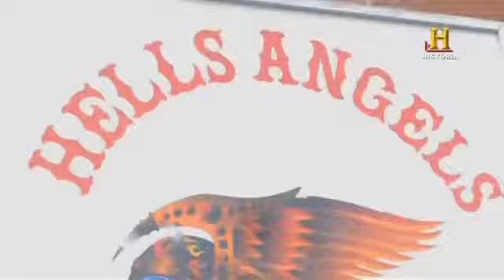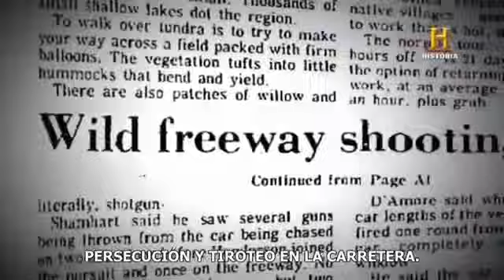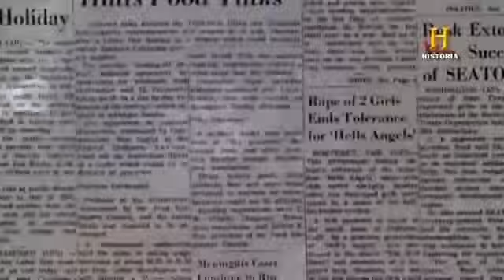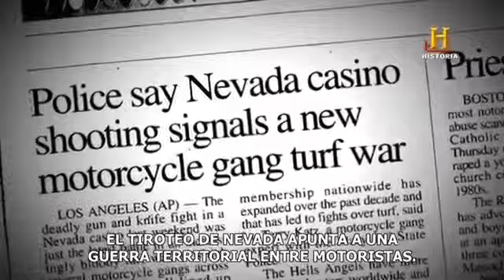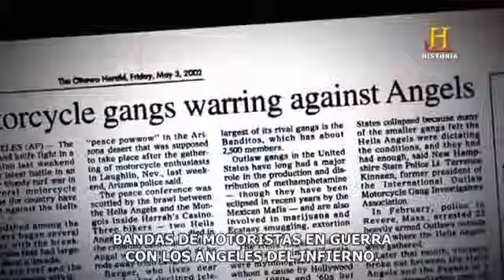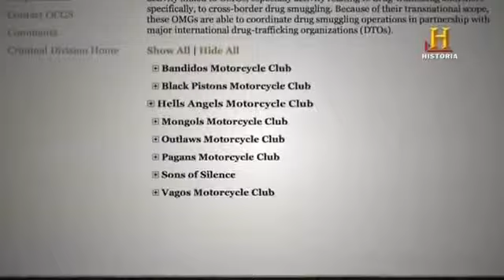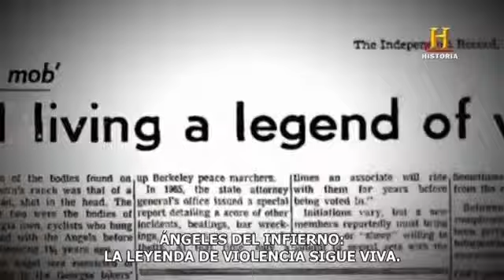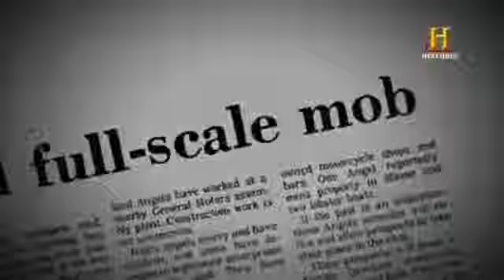Documental de Motociclistas Hell Angels (angeles del Infierno)